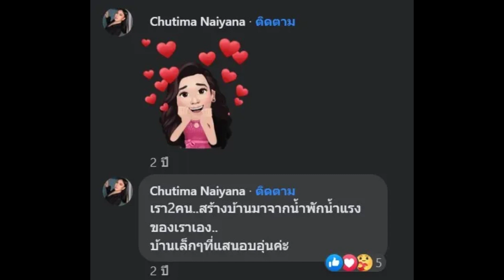แห่ขุดโพสต์ เอ้ ชุติมา คอมเมนต์เรื่องบ้าน ฟร้อง ศุภกิจ เอาไว้แบบนี้